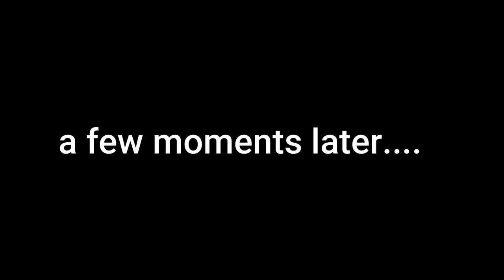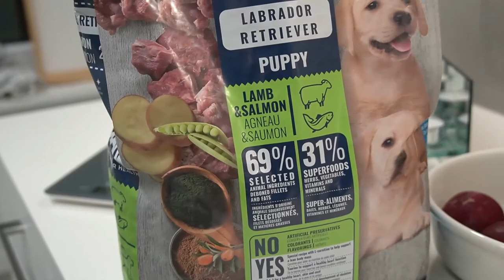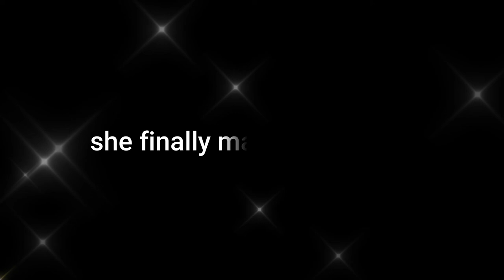New puppy first 24 hours! The cutest puppy in the world! (getting my dream dog Samoyed)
Welcome to my first vlog! I getting my dream puppy and this is first 24 hours with my new puppy. I am so happy that I've chance to bring puppy home, adopting first puppy it's a very exciting moment to share. Specially, she was 8 weeks puppy tiny, small Samoyed. we had so much fun together. I bought so many puppy essential and I would never stop haha. but, it's hard for grooming Samoyed the very beginning and potty train puppy it was a nightmare haha. but, after 3 months everything feel easier.